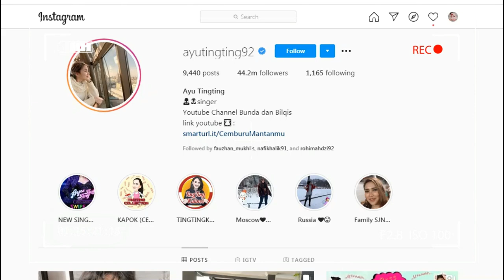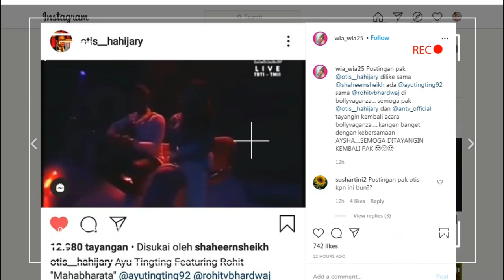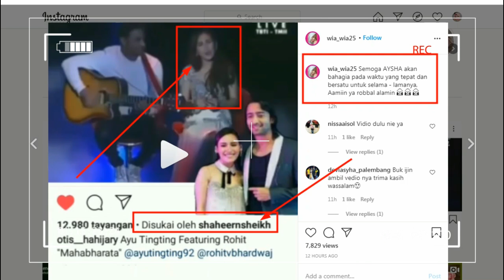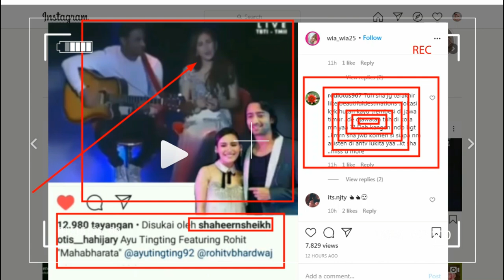O M G,,,,,SHAHEER SHEIKH GERCEP POST OTIS HAHIJARI